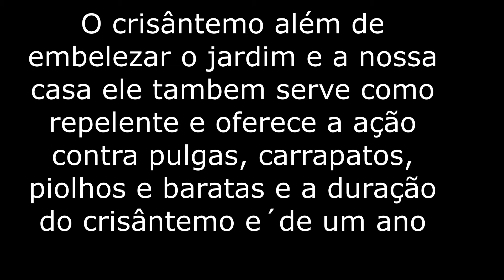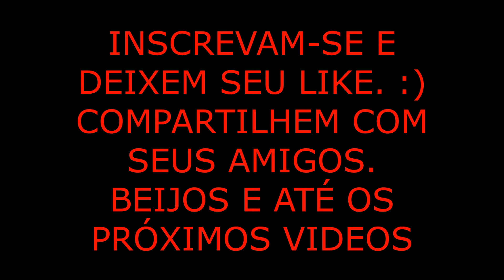A flor crisântemo além de embelezar o jardim, serve também como repelente, Vejam quais os insetos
Olá  meus amores, mais um vídeo pra vocês e hoje vamos falar sobre o crisântemo , , bora lá  pro vídeo?/